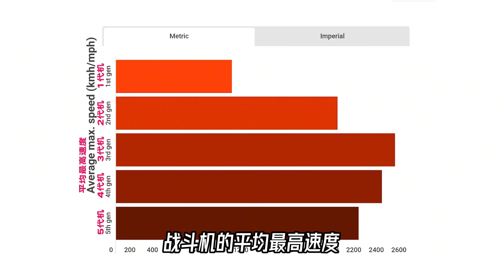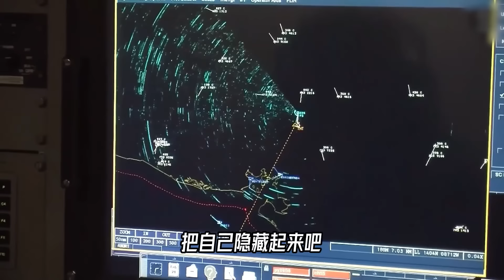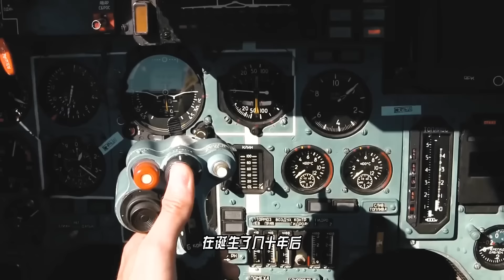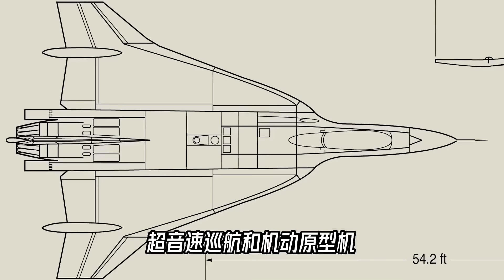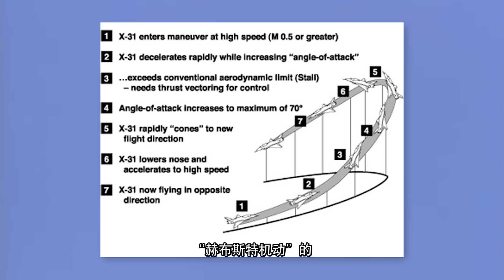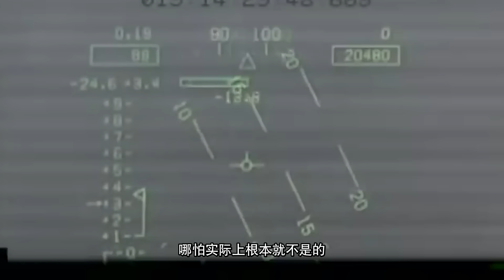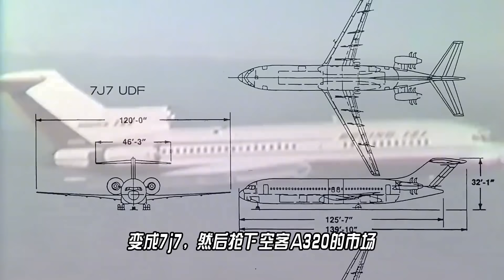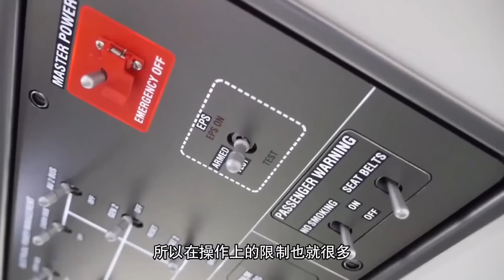现在战斗机越来越慢，五代机竟然飞不过三代机？这说不过去呀？【科学火箭叔】